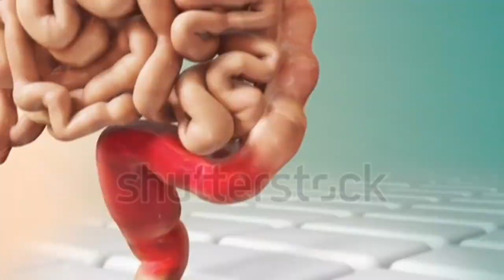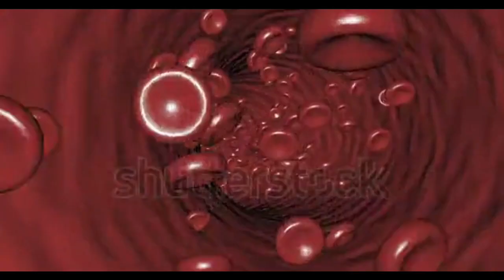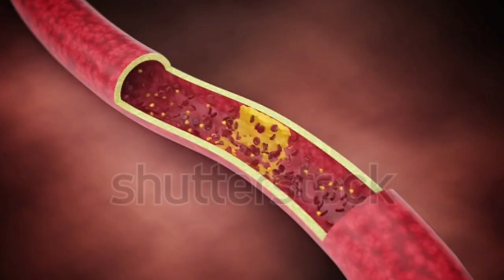সকালে খালি পেটে কাঁচা ছোলা খেলে কি হয়। কাঁচা ছোলা খেলে কি উপকার হয়। ছাতুর উপকারিতা। কাঁচা ছোলা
homemade solution bangla
প্রতিদিন ছোলা ও ছাতু খাওয়ার উপকারিতা জানেন কি? ছোলা খেলে কি উপকার হয়। ছাতুর উপকারিতা। কাঁচা ছোলা প্রতিদিন খেলে কি উপকার হয়।
ছোলা খেলে শারীরিক শক্তি বাড়ে
ছাতু পুষ্টি গুনে ভরপুর
প্রতিদিন সকালে ছোলা খাওয়ার উপকারিতা।
ছোলা কাদের খেলে ক্ষতি হতে পারে।
সকালে খালি পেটে কাঁচা ছোলা খেলে কি হয়।